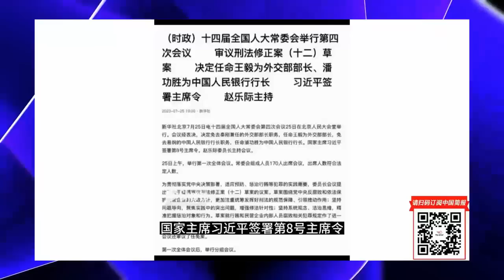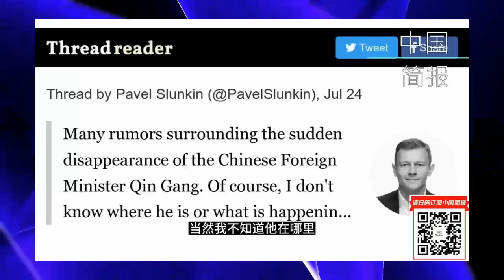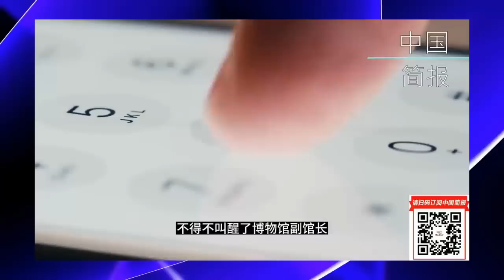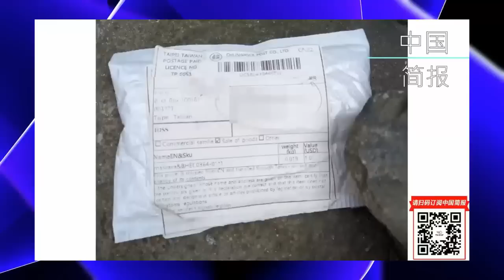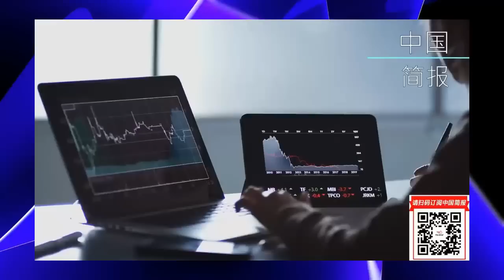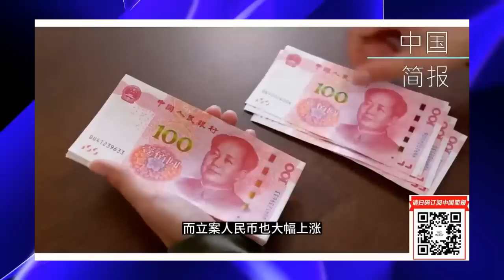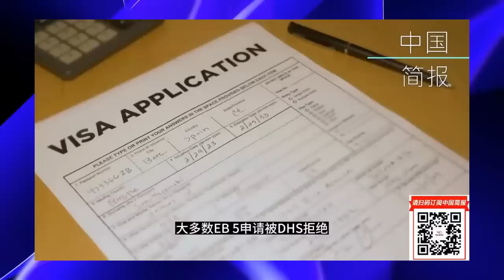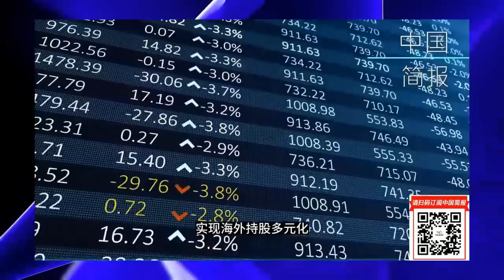与秦刚的合作；秦刚被免不止裆下事，习近平向西方交代、党内形象受损；为什么王毅回来当外交部长？华尔街电视为何预报了这一点？｜明镜火拍合集